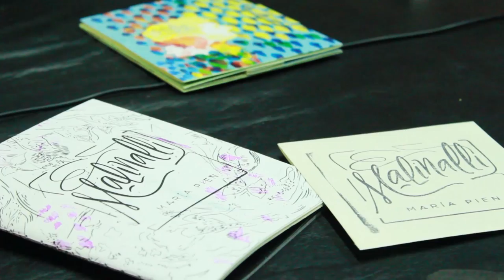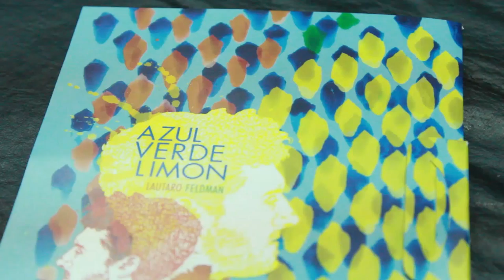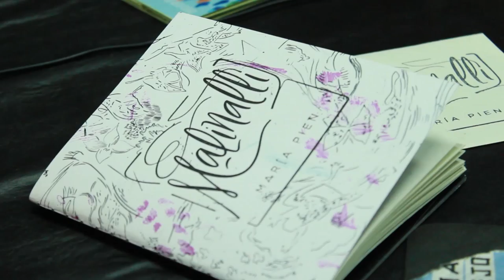SANGUCHE. FM LA TRIBU 88.7 . María Pien & Lautaro Feldman 28/11/2014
Entrevista + temas: "Aranda", de Lautaro Feldman y "Río Rivadavia", de María Pien

Edición: